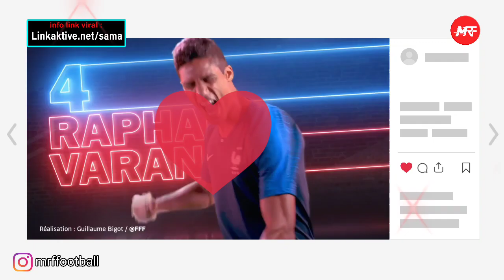OLD TRAFFORD KEMBALI ANGKER😈GUIMARAES LOLOS SANKSI😱VARANE PENSIUN DI TIMNAS🇨🇵AMBISI JUARA SABITZER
1. Sabitzer Siap Bawa MU Wujudkan Ambisi Juara
2. Kena Kartu Merah di Semifinal, Bruno Guimaraes Tetap Bisa Main Lawan MU di Final Carabao Cup
3. Alasan Lain Ten Hag Rekrut Sabitzer
4. Tanda Tanda MU Juara Epl Mulai Terlihat Arsenal Was Was
5. Sabitzer Berharap Dipermanenkan MU
6. Sikap MU Soal Penghentian Kasus Hukum Greenwood
7. Varane Putuskan Pensiun Di Timnas Prancis
8. Old Trafford Kembali Angker, Bruno: Sudah Semestinya Begitu
9. Roy Keane: Manchester United Makin Bagus Tanpa Cristiano Ronaldo